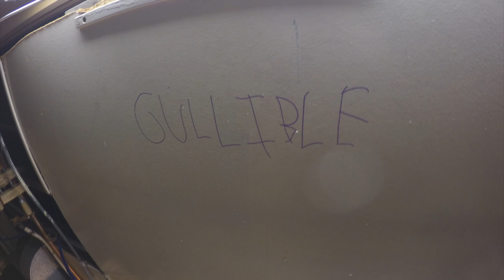Model Train Mondays Episode 39: Run Session at BNSFwarbonnet's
Copyright Jim’s Planes Trains and Video Games